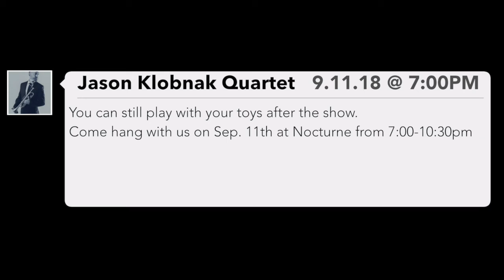Don't Be That Guy Vol. 4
The Jason Klobnak Quartet is performing at Denver's Nocturne Jazz & Supper Club on Tuesday, September 11th @ 7pm. Join us as our Soul Jazz Quartet (Hammond B3 rhythm section) plays original music from all of our previous albums.

Jason Klobnak-trumpet
Eric Erhardt-tenor sax
Jeff Jenkins-hammond b3
Kevin Matthews-drums